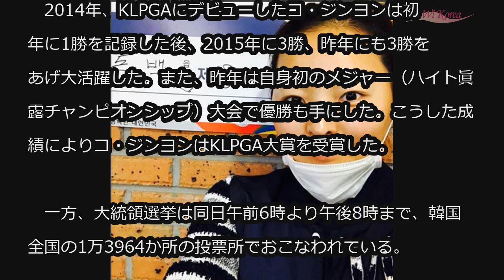“KLPGA大賞”コ・ジンヨン、投票写真掲載「正しい大韓民国になることを望んで」 (11/16)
“KLPGA大賞”コ・ジンヨン、投票写真掲載「正しい大韓民国になることを望んで」

昨年、韓国女子プロゴルフ（KLPGA）大賞を受賞したコ・ジンヨン（21）が第19代大統領選挙の投票をおこなった。

　コ・ジンヨンは9日、自身のSNSに投票の証拠写真を公開した。彼女はマスクを付けたまま投票所を背景に自撮りしている。写真と共にハッシュタグで「初投票」「正しい大韓民国になることを望んで」と綴った。

　2014年、KLPGAにデビューしたコ・ジンヨンは初年に1勝を記録した後、2015年に3勝、昨年にも3勝をあげ大活躍した。また、昨年は自身初のメジャー（ハイト眞露チャンピオンシップ）大会で優勝も手にした。こうした成績によりコ・ジンヨンはKLPGA大賞を受賞した。

　一方、大統領選挙は同日午前6時より午後8時まで、韓国全国の1万3964か所の投票所でおこなわれている。